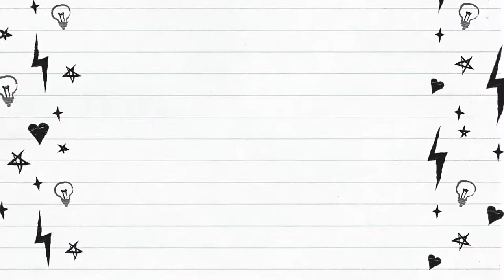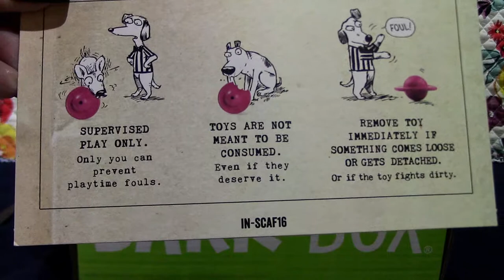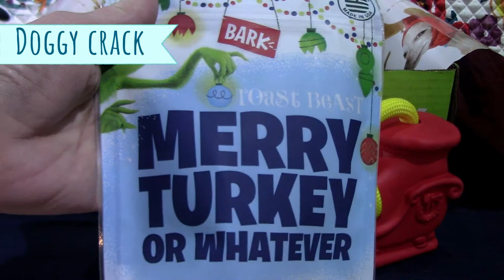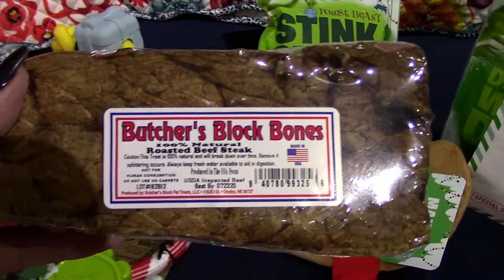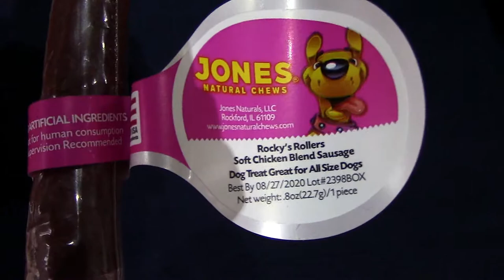Bark Box Review Super Chewer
Unbox and review of a Bark Box Super Chewer box that I purchased for my dogs, Shadow and Butterscotch.